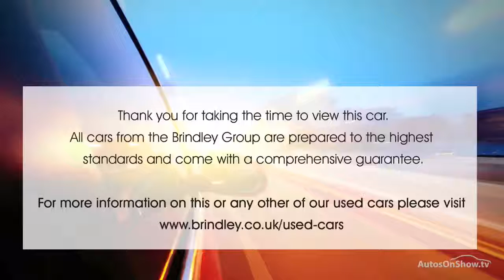HONDA CR-V I-DTEC EX ALUMINIUM/SILVER 2011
2011 HONDA CR-V I-DTEC EX ESTATE DIESEL, in ALUMINIUM/SILVER